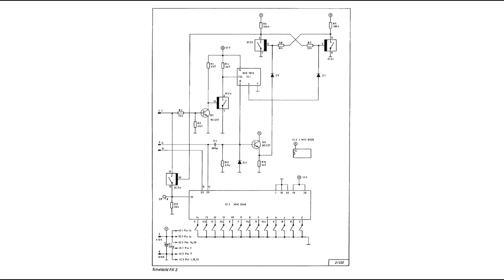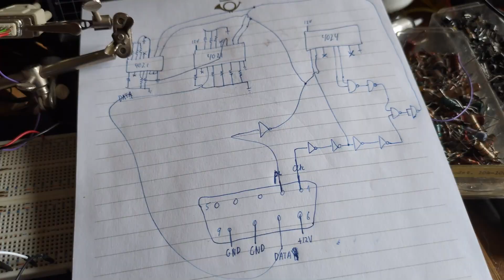Making a pedal box interface for the Wersi Comet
I play the song "Emotion" (B. and R. Gibb) at 3:38 with pedal bass.

After finding the 'secret' behind the internal communication in the Wersi Comet organ I decided to conclude my repair work by making a pedal interface so I can use a set of bass pedals and not having to rely on the automatic bass.

Apart from 'Emotion' I also abuse the song 'To the top' that I managed to make even more obnoxious than the original by Peter Andre from 1994.
I use these instruments:

Bass:   Roland D-20
Chords:   Siel DK-80
Rhythm:   BOSS DR-202
Melody:   Roland JX-8P